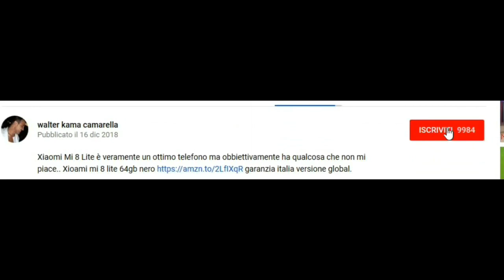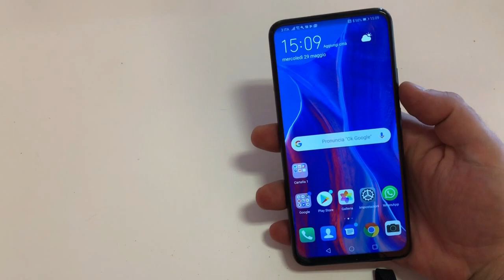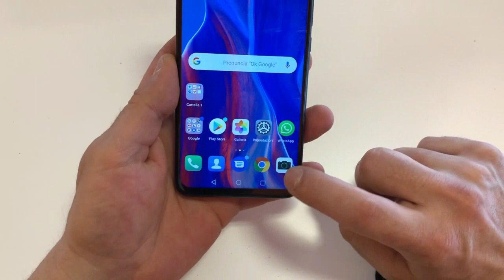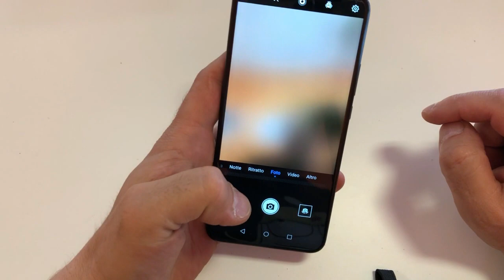Huawei P smart Z Unboxing iTA e prime impressioni un medio con fotocamera a pop up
Huawei P smart Z Unboxing iTA e prime impressioni un medio con fotocamera a pop up quello del video.